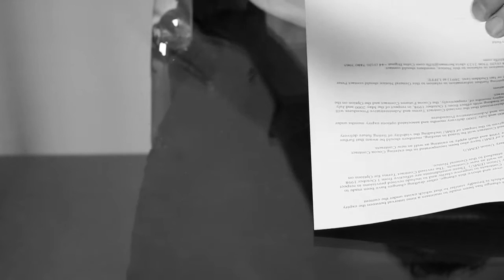Cheatahs - The Swan (OFFICIAL VIDEO)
"The Swan" is taken from Cheatah's self-titled debut album.

See us on tour in the US this June with Eagulls:
4th  Seattle, WA. The Crocodile
6th Salt Lake City, UT. The Shred Shed
7th Denver, CO. Larimer Lounge
9th Minneapolis, MN. 7th Street Entry
10th Chicago, IL. Beat Kitchen
11th Pittsbugh, PA. Brillo Box
12th New York, NY. Mercury Lounge

Video credits:
Director: Jonathan Pound
Director of Photography: John Short
Production: Jonathan Pound & John Short
1st Assistant: Ollie Jarman
2nd Assistant: Cat Hyland
Prop stylist: Katie Fotis
Cast: Joss Taylor and Carli Harris